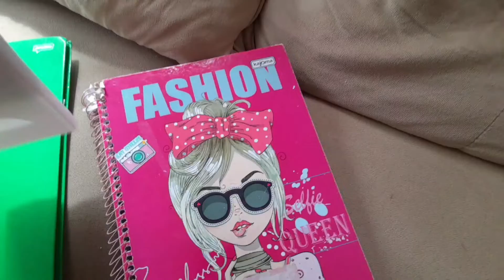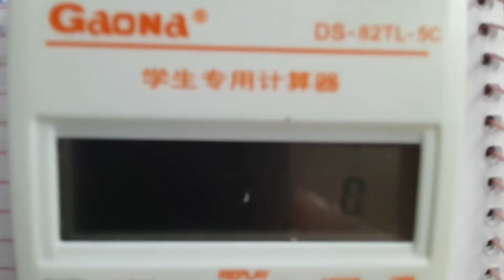ESTUDANDO PARA PROVA DE MECÂNICA DISCIPLINA PNEUMÁTICA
Nesse vídeo vou mostrar como eu estudo para prova de mecânica disciplina pneumática desse jeito sempre da certo. para mim seja bem vindo todos aqui no canal